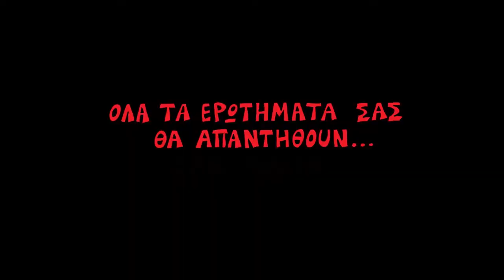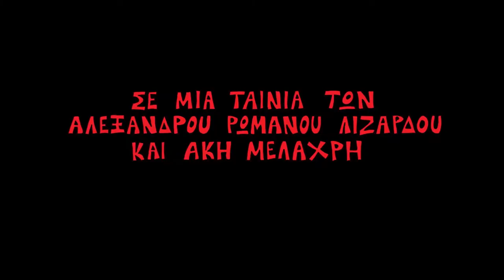Cast-Outs (Sto Gypso) (Trailer)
Cast-Outs (Sto Gypso)
Greece, 2020, 15 min, LA Premiere

Director: Alexandros Romanos Lizardos, Akis Melachris
Writer: Giorgos Koumiotis, Alexandros Romanos Lizardos (Based On The Idea Of Aris Asimakopoulos)
Producer: Aris Asimakopoulos

Through faulty handling that leads to the collapse of a penitentiary and mass escapes, newly appointed Jail-R suffers multiple fractures and loses his job. While convalescing, he is hired as a bank security guard. When the three masterminds behind the prison break hit the branch on his morning shift, Jail-R is called to rise to the occasion, with plaster cast and all.